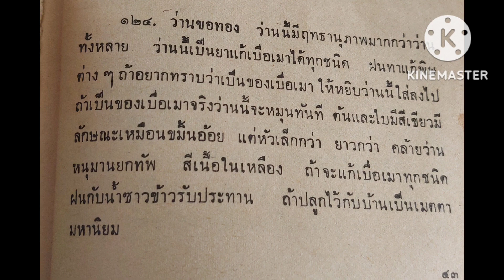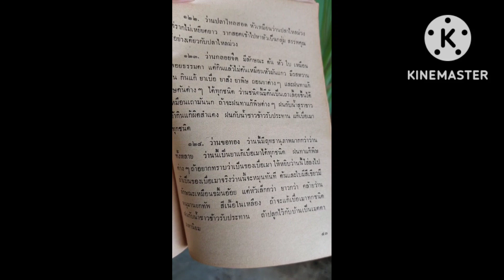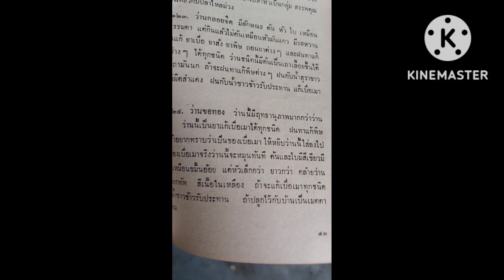ว่านขอทองแก้ ว่านดีในตำนาน ก่อนซื้อว่านต้องรู้สิ่งนี้ วรากรสมุนไพร ไอดีไลน์ herbsddd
ว่าน ว่าน ว่านขอทองแก้ ว่านขอทองแก้ ยืนหนึ่งเรื่องแก้พิษ